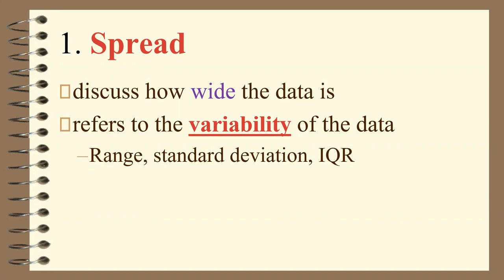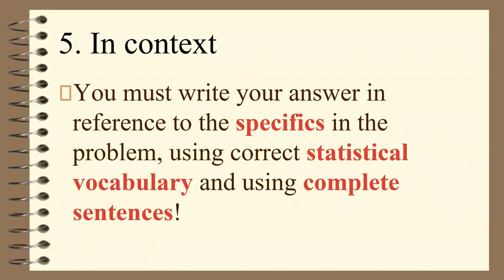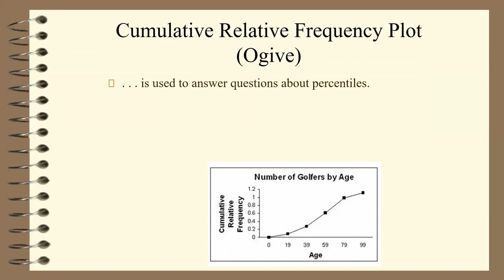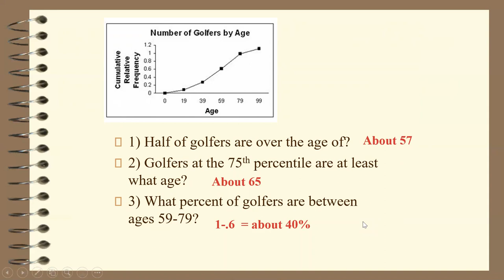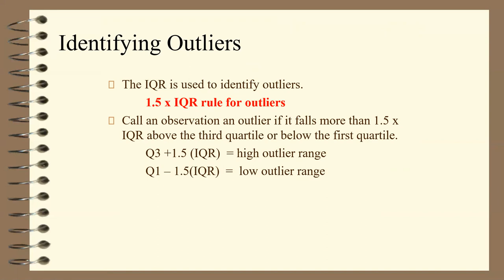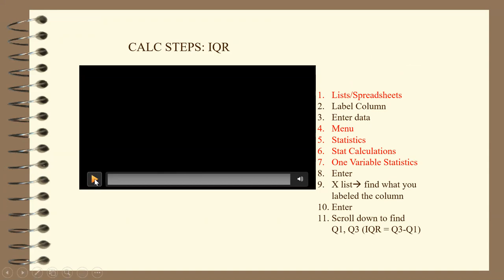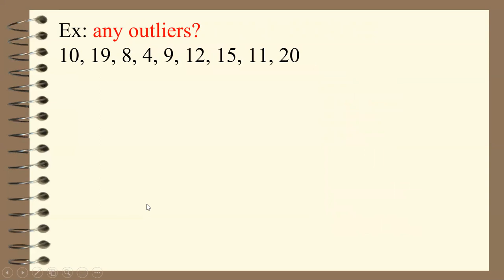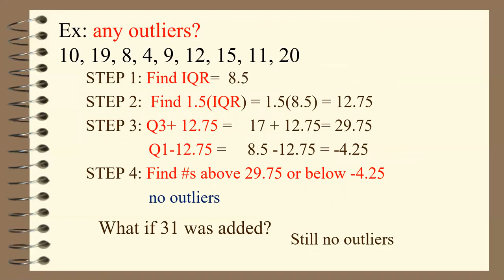Describing Graphical Data (Spread, Outliers, Center, Shape)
Learn how to describe graphical displays by using SOCS: Spread, Outliers(gaps), Center, Shape).  Prep for AP Statistics test.

Practice on Khan Academy.org:    Describing Distributions
                                                           Comparing Distributions